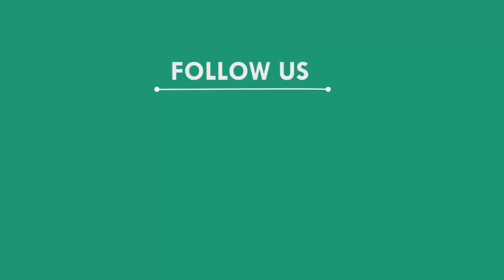କାର୍ଯ୍ୟ ନିର୍ବାହୀ ଅଧିକାରୀଣିଙ୍କୁ ଅଟକ ରଖିଲେ ଗ୍ରାମବାସୀ, ସୋର || SORO NEWS